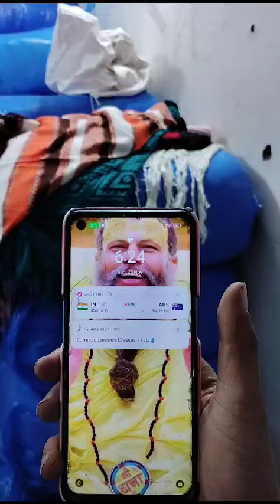GIRLS TRENDING WINTER WEAR PUCHU TOP LATEST COLLECTION 2024 | TRENDY COLLECTION - 9131510817